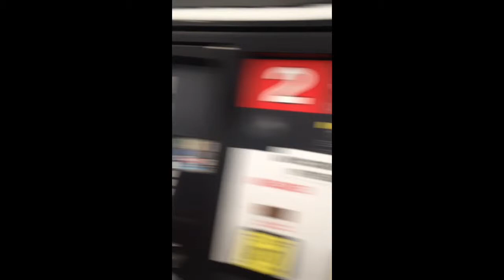Cruising to work drift style Pt 3.